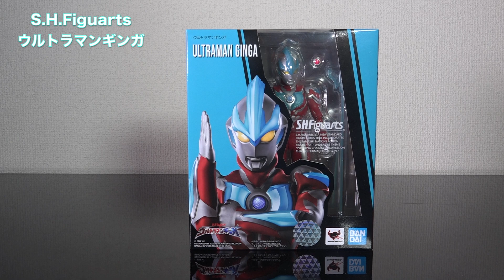フィギュアーツ ウルトラマンギンガ レビュー S.H.Figuarts Ultraman Ginga Review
S.H.Figuarts ウルトラマンギンガ
定価 6,050円
ギンガクロスシュートやギンガスパークランスが付属します

関連動画　ウルトラアクト　ウルトラマンギンガ